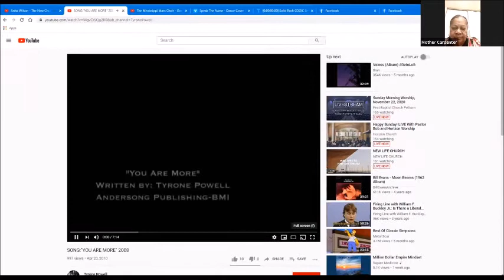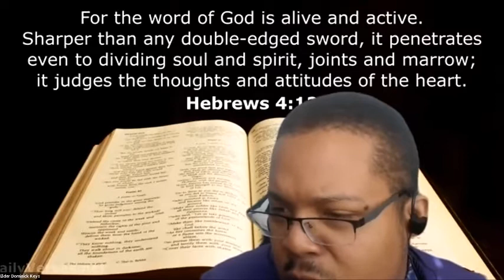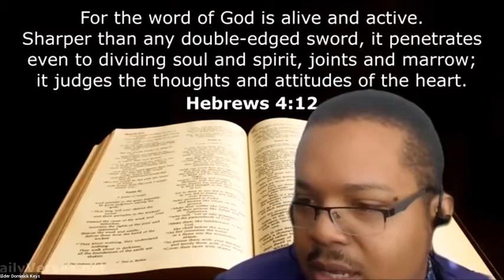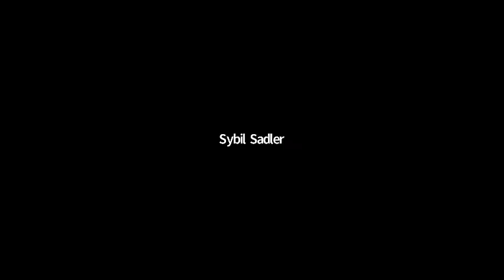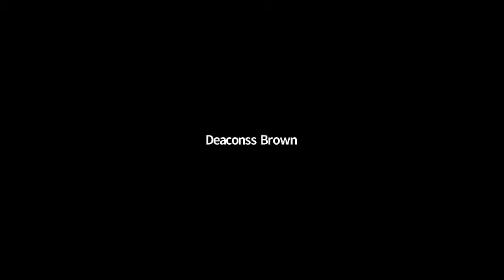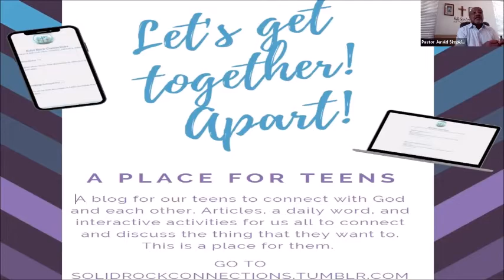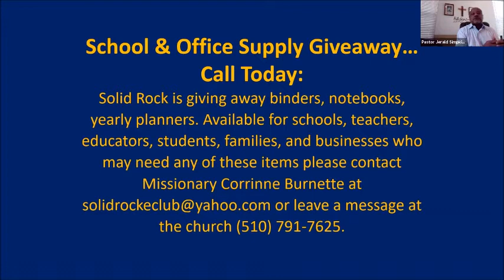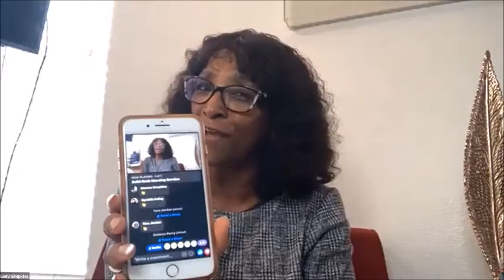Sunday Service 11 22 2020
Speaker: First Lady Sheila Simpkins